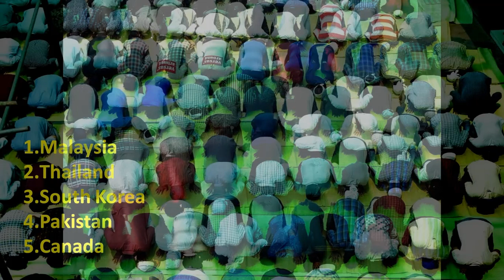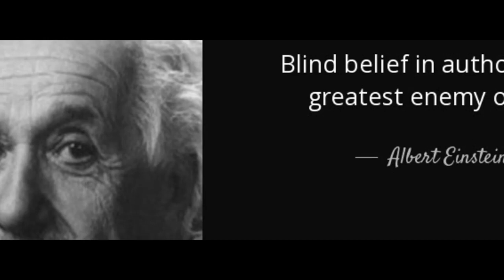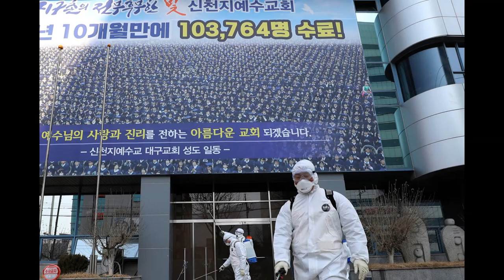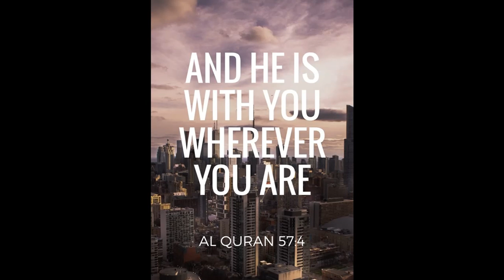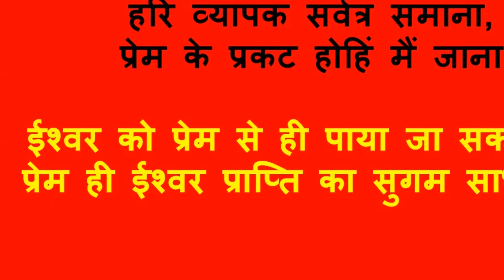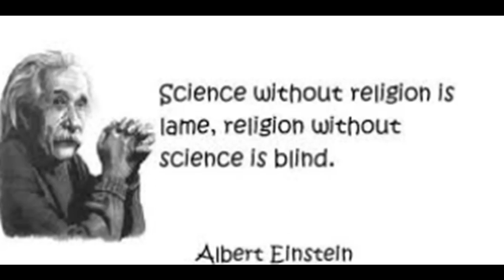Tablighi Jamat(तब्लीगी जमात) : Faith Vs Blind Faith | CoronaVirus |Teachings of Ramayana:Life Lesson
Tablighi Jamat,
तब्लीगी जमात,
 Faith Vs Blind Faith,
 | CoronaVirus |
Teachings of Ramayana:
Life Lesson